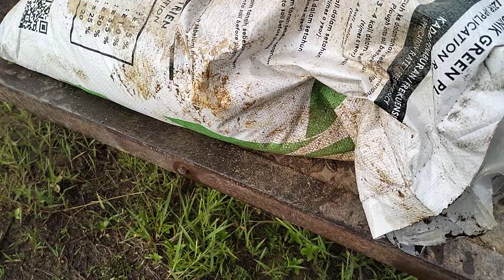pemupukan durian yang pertama setelah tanam